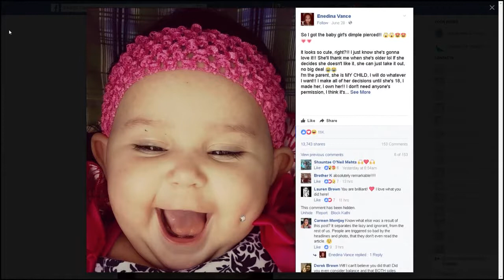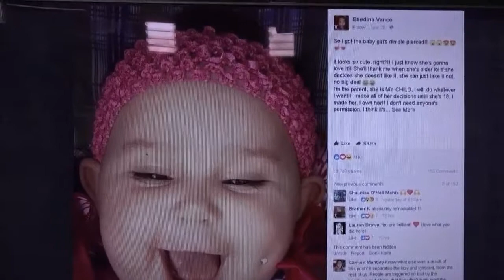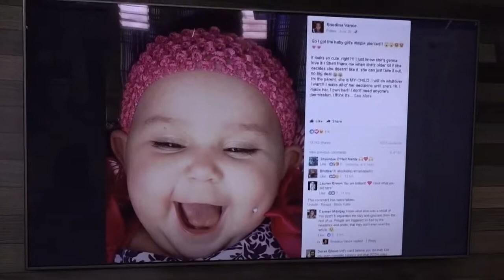Should babies have piercings?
An edited photo of cheek-pierced baby girl has a lot of parents talking online.